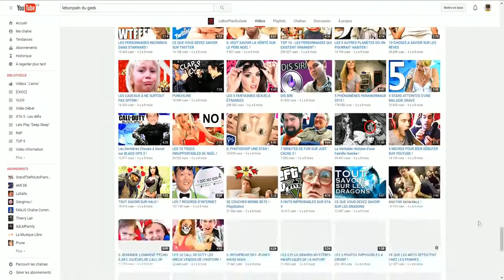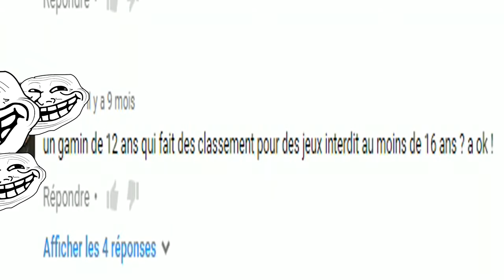Les insultes sur Youtube !!!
Merci d'avance.